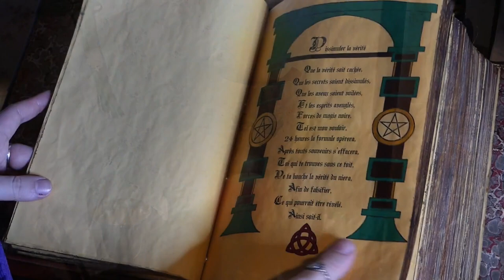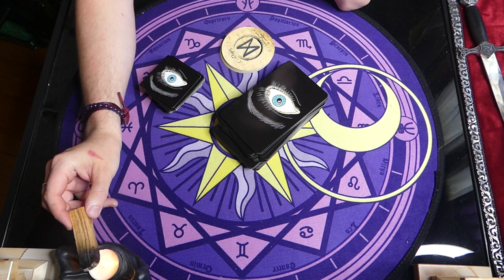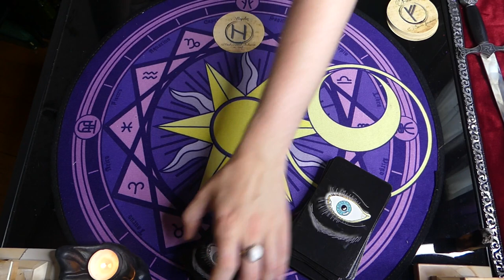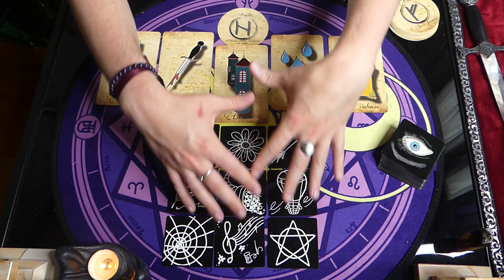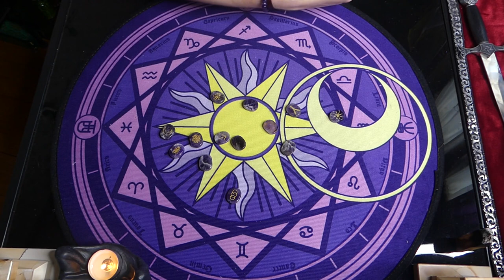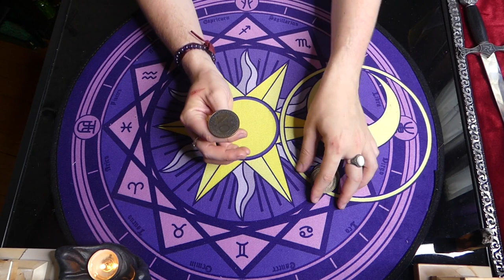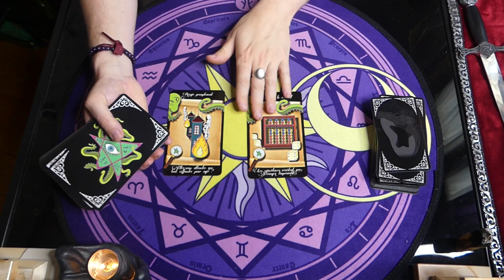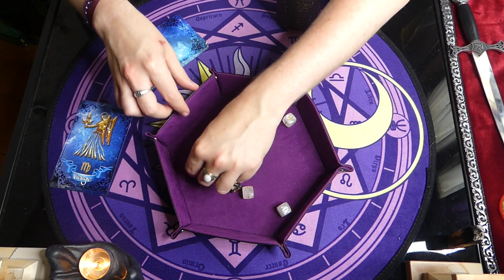🔮ÉNERGIES DU 5 AU 11/07/2021🔮